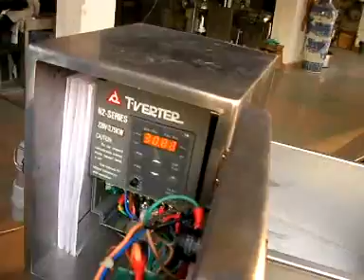quail egg peeler 3.DAT